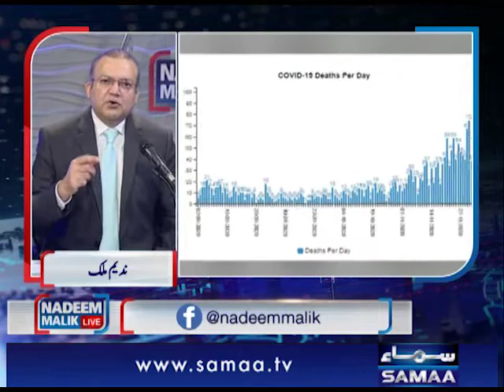آر یا پار ۔۔۔ اپوزیشن نے 31 دسمبر تک استعفے جمع کرانے کا اعلان کردیا